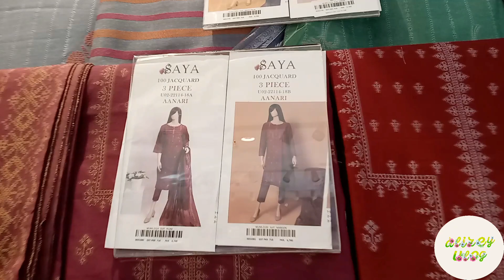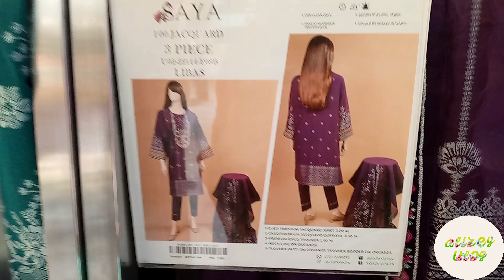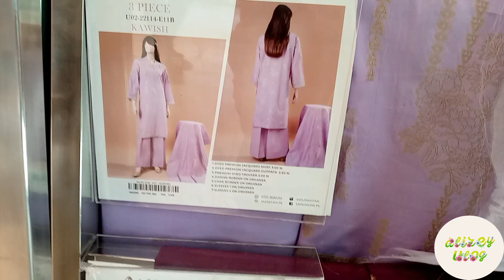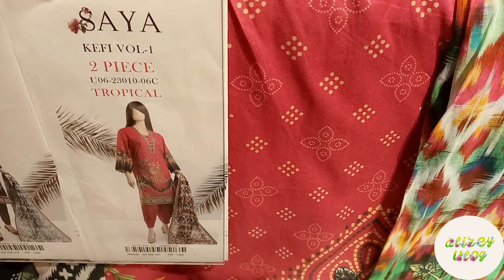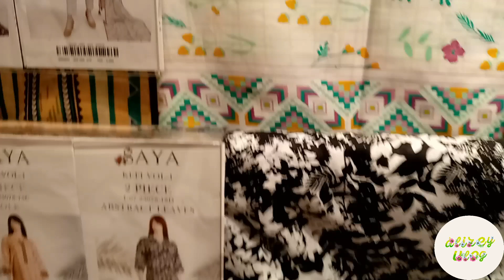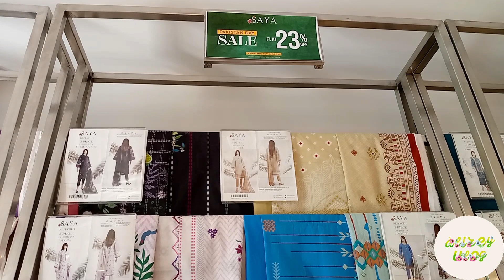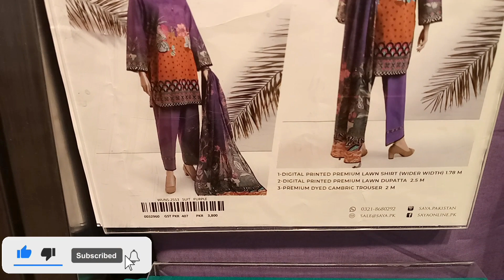Saya Flat 33% and 23% off sale on summer and winter colection 2023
Assalam o Alaikum dosto umeed ha ap sab khairiat se honge aj ki is video mein hum saya brand sale collection , new arrivals unstiched  ur stiched collection dekhein gy